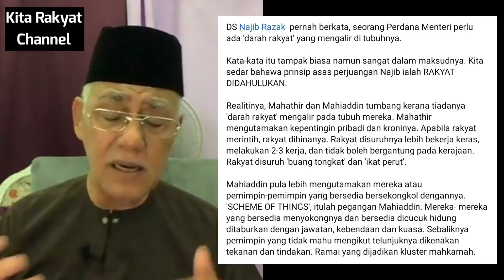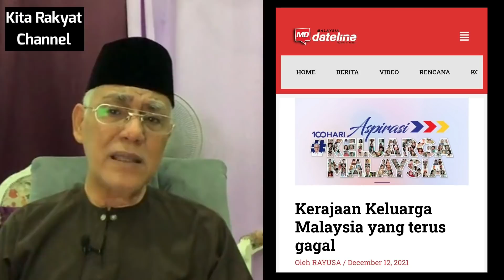Sikap Ismail Sabri Mesra BERSATU Bakal Merosakkan UMNO?